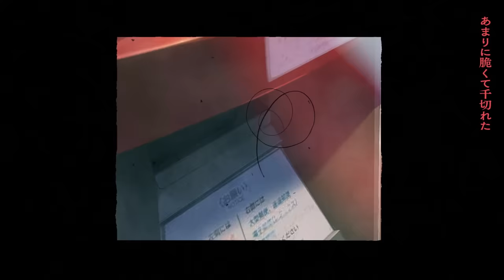神山羊 - 生絲【Music Video】/ Yoh Kamiyama - Kiito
New Single「色香水」収録の新曲「生絲」MUSIC VIDEO

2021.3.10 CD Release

「色香水」：TVアニメ「ホリミヤ」オープニングテーマ

■生絲
LYRICS / MUSIC by Yoh Kamiyama

生絲

かなしみがつづく
街明かりの影隠れて
どこへでもゆける
そんな気がしなくもない

いつからかひとり
動けない夜にも慣れて
まどのそとのぞく
あなたのことを待っている

きっとこの暮らしは
いつかに繋がる未来
なぞってるあなたの指先

きら きら きら
物語が消えないように
このまま触れる
ただ記憶の中で
ひら ひら ひら
傘になって見えないよ
何ひとつ言えないまま
朝を迎えても

いとなみがつづく
月明かりの下歩いて
いつまでもひびく
「私はここにいます」

そっと張り巡らされている
見えない糸は
あまりに脆くて千切れた

もう今更帰れない
私と重ねないで
古くなる言葉は今も
ただ嫌いになれば
馬鹿みたいだ
そんなことばっかり
誰ひとり気付かない
場所で生きてゆく

適当に合わせただけの結び目
それだけでよかったなんて
思っていたんだよな
いつかまたあなたと
結べるなら
今度は赤色

するりとほどけて
溶けだした
細い生絲
ああ こんなことなら
最初から欲しがってよ

きら きら きら
このまま触れる
ただ記憶の中で
ひら ひら ひら
朝を迎えても

【Credit】
Movie by OTOIRO
Director: DMYM/No.734
Character Designer / Key Animation Director / Concept Artist: No.734
Key Animator: Sunao Chikaoka(SUNAMARU), Tomoyo Sawada(SUNAMARU)
Animator / Finishing: awashima, roduki, 1024, RL
Animator: staron
Finishing: Yatsuki
Background Artist: Hiroshi Gouroku (MAKARIA), Sakura Haruno (MAKARIA)
Background Manager: Rin Tanabe (MAKARIA)
Logo Designer: DMYM
Composite / CG: NNNuventus
Composite: awashima, akka
Production Producer: Iori Majima